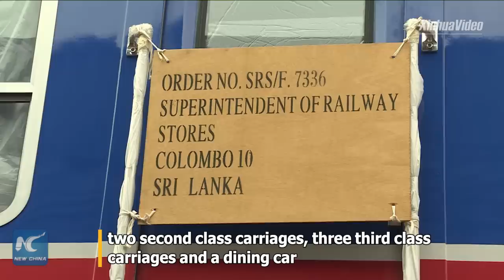Imported Chinese-made diesel train unloaded at Colombo port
The first of nine imported Chinese-made diesel train has arrived at Colombo port, which is part of Sri Lanka's 10.3 million U.S. dollar purchase deal to upgrade its railway system.